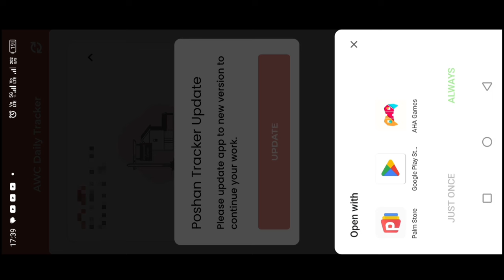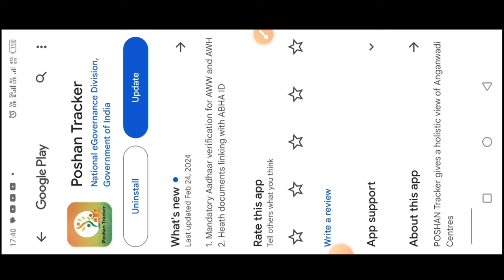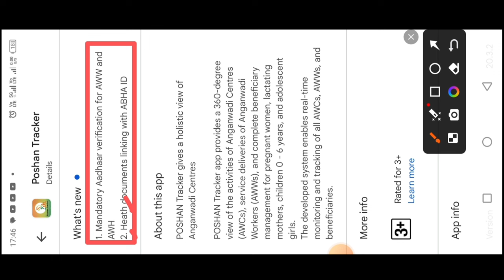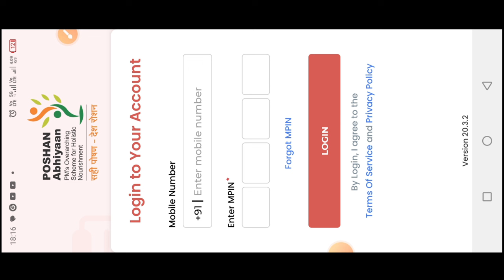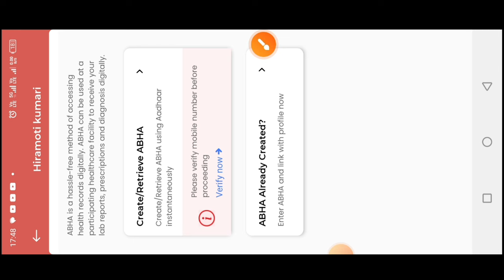poshan tracker 20.3.2 latest update||aww/awh adhar verify mandatory|Llinking Abha id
लाइक कीजिए 👍
कमेंट कीजिए...

posan tracker
anganwadi
icds
icds_news
all india anganwadi news
Atul thought's